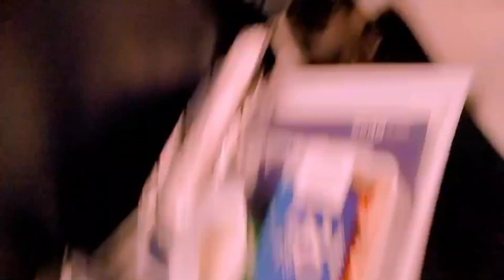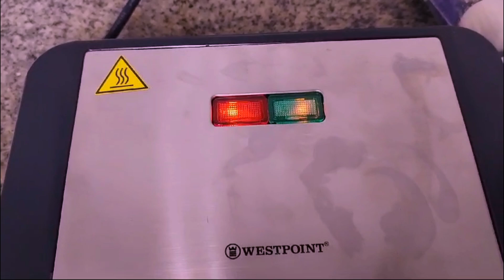zaib ki duniya daily routine vlog جہاز میں جو کھانا دیا گیا دبئی کا ناشتہ ھینڈمینڈ کوفتے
zaibkiduniy dailyroutine familyvlogs minivlog food جہاز میں جو کھانا دیا گیا ہینڈ ملک کوفتے دبئی کا ناشتہ